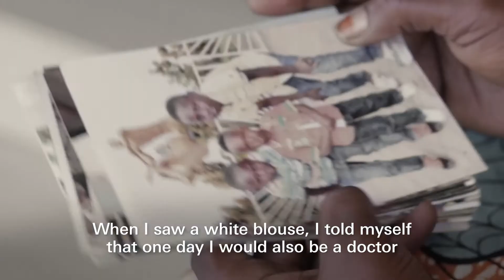Superhero Health Workers Were First to Get COVID-19 Vaccines in the Democratic Republic of the Congo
When patients suffering from COVID-19 started appearing at the Provincial Hospital in North Kivu, DRC, nurse Jeanne Dusungu moved out of her family's home so she could continue caring for them without endangering the health of her children. "The hospital is a very dangerous place for nursing staff,"  says her son Kasereka.

In early March, more than 1.7 million doses of COVID-19 vaccines arrived in Kinshasa, delivered though the COVAX Facility with UNICEF coordinating procurement and supply. Frontline health workers were among the first to receive their vaccinations.

 "I'm very proud of my mother's work because she is doing everything to help the whole world to fight the COVID-19 pandemic," says Kasereka. "She is like a superhero who saves lives, grown-ups and children," his brother Achile adds proudly.